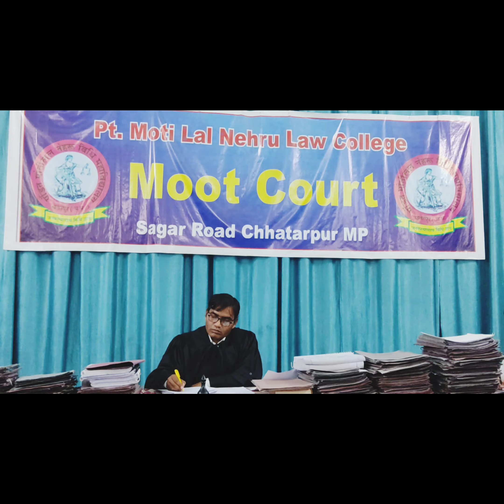Moot Court 24/04/2024